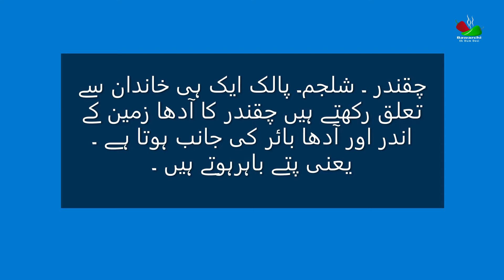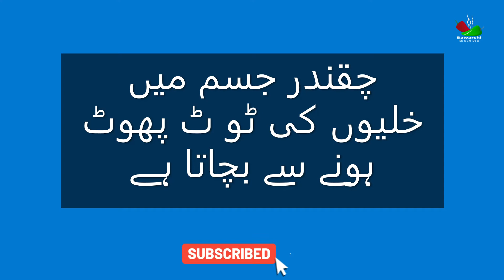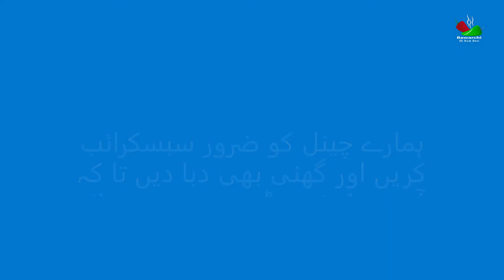benefits of beetroot | چقندر کے شاندار فائدے | BAWARCHI ek dum desi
چقندر کے شاندار فائدے
چقندر ایک مشہور اور پسندیدہ سبزی ہے۔ جو کم مقدار میں ہوتی ہے مگر اپنے فوائد میں یہ مشہور ہے یہ زیادہ ت مغربی ممالک میں ہوتی ہے ۔
چقندر ۔ شلجم۔ پالک ایک ہی خاندان سے تعلق رکھتے ہیں چقندر کا آدھا زمین کے اندر اور آدھا بائر کی جانب ہوتا ہے ۔
یعنی پتے باہرہوتے ہیں ۔
چقندر چکنائی کو جسم سےختم کرتا ہے
چقندر رنگت میں نکھار آ جاتا ہے
چقندر جسم سے فاد مادوں کو ختم کرتا ہے
چقندر جِلد کو فریش اور خوبصورت رکھتا ہے
چقندر جسم میں خون کی کمی کو پورا کرتا ہے
چقندر جسم میں خلیوں کی ٹو ٹ پھوٹ ہونے سے بچاتا ہے
چقندر دماغی صلا حیتوں میں بہتری اور یاداشت کو بہتر کرتا ہے
چقندر سینے کی نالیوں کو نرم کرتا ہے
چقندر بلغم کو ختم کرتا ہے
چقندر ورم اور ریاح کو تحلیل کر دیتا ہے

Excellent benefits of beetroot
Beetroot is a popular and favorite vegetable. Which is in small quantities but is known for its benefits. It is mostly found in western countries.
Beetroot Turnip. Spinach belongs to the same family. Beetroot is half inland and half towards Bayer.
That is, the leaves are out.
Beetroot eliminates fat from the body
Beetroot brightens in color
Beetroot removes waste products from the body
Beetroot keeps the skin fresh and beautiful
Beetroot compensates for the lack of blood in the body
Beetroot prevents the breakdown of cells in the body
Beetroot improves brain skills and improves memory
Beetroot softens the chest ducts
Beetroot eliminates mucus
Beetroot dissolves inflammation and odor